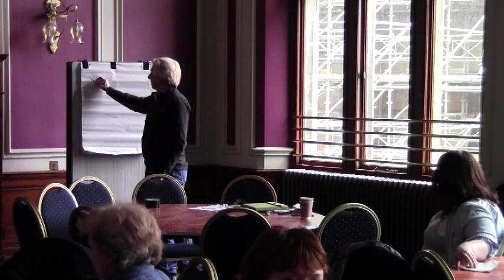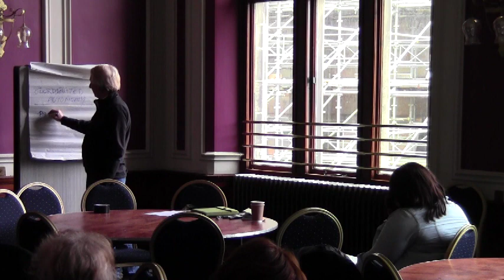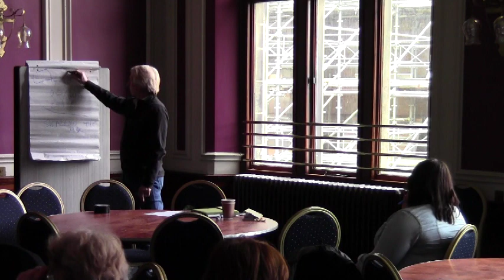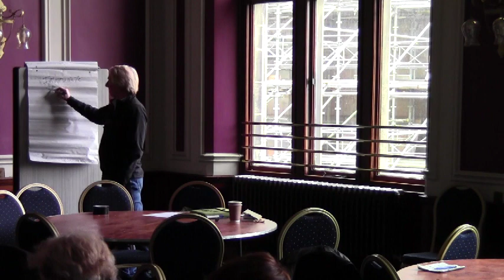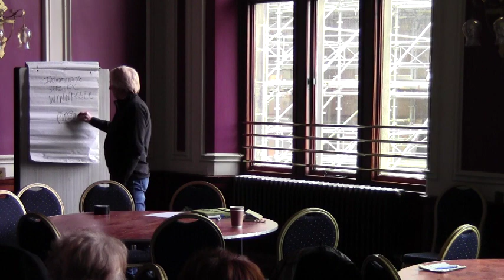Wade Rathke Training with Housing Activists in Scotland on May 11th, 2013 Part 1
Chief Organizer of ACORN International Wade Rathke hosts an organizer training with housing activists in Edinburgh, Scotland who are fighting the "bedroom tax" and on other housing issues. Training held on May 11th, 2013 in Edinburgh Scotland.